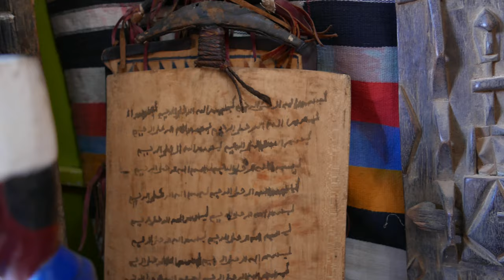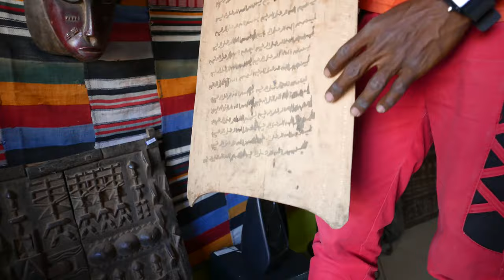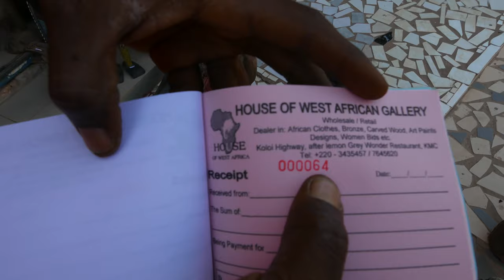AFRICAN ART - GAMBIA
HOUSE OF WEST AFRICAN GALLERY
Gambia, Kololi Highway, after lemon Grey Wonder Restaurant, KMC